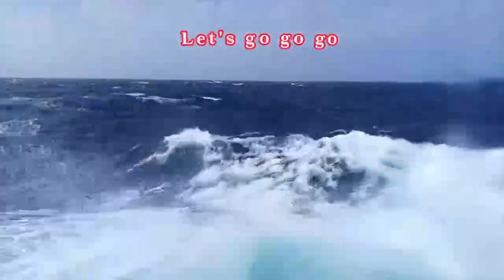DTH rock drilling rigs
We are dedicated to providing our customers with high quality and high–tech products.
The DTH rock drilling rigs are widely used in blasthole drilling of mining, hydropower, transportation and defense projects, as well as harbor and channel construction; DTH well drilling rigs are specialized in drilling the boreholes of large diameter and depth, for instance, water well drilling and geothermal well drilling.